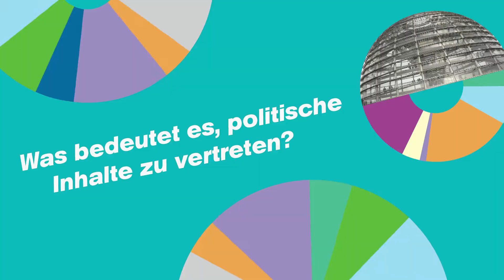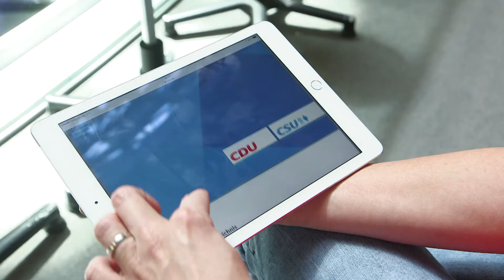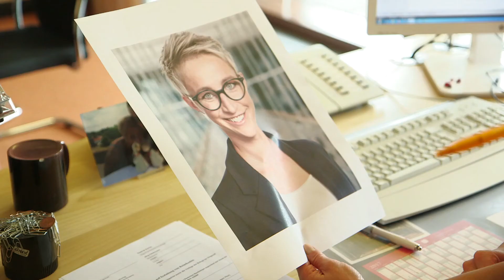Was bedeutet es, politische Inhalte zu vertreten? – Bundestagswahl backstage (Folge 4)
Was passiert eigentlich hinter den Kulissen der Bundestagswahl?

Folge 4: Was bedeutet es, politische Inhalte zu vertreten? Wie ist es, Politikerin zu sein? Was macht eine Bundestagsabgeordnete überhaupt? Und wie anstrengend ist so ein Wahlkampf? „Bundestagswahl backstage“ – Die Nemetschek Stiftung und Andreas Korn haben die CDU-Bundestagsabgeordnete Nadine Schön getroffen.